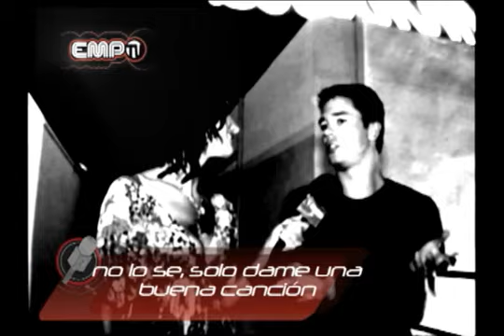Entrevista Glenn Morrison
Desde Ibiza entrevista a Glenn Morrison para EMPO TV